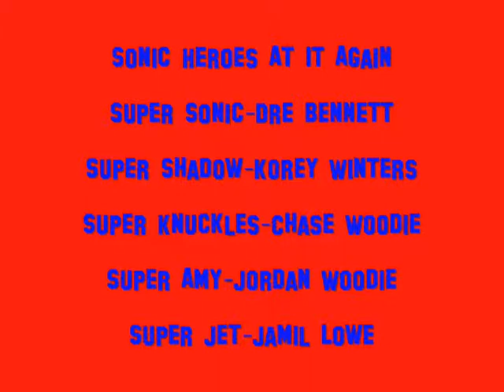Sonic Heroes Jerkin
This is part 2 of the "My crew go hard" video